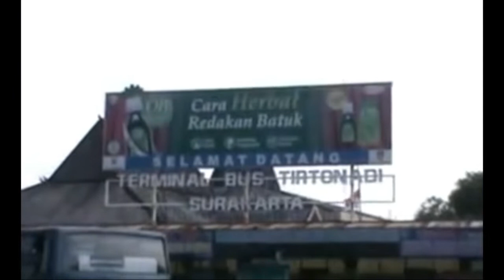Terminal Tirtonadi | Didi Kempot | Kover Karaoke by Luluk Setyo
Terminal Tirtonadi | Didi Kempot | Kover by Luluk Setyo